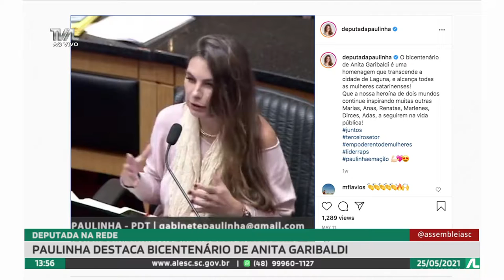Programa Conecta - 25/05/21